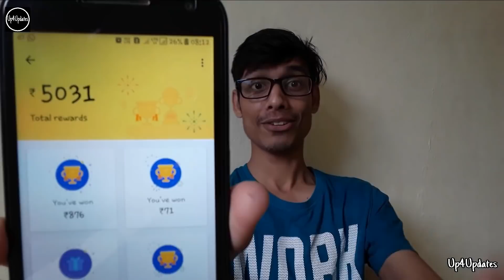Tez app | Earn upto 10000 ₹ within 7 days | Now it's your turn to get some cash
This video is all about how to use Tez app

 Don't forget to Enter this code:  w1ey2q

I have given a full explanation about Tez app and tez app referr program